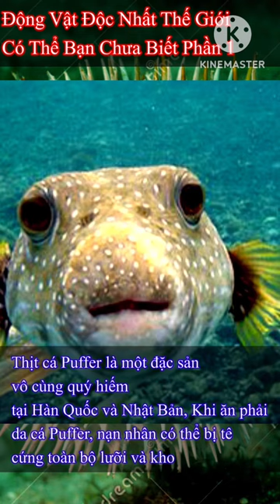Nọc Độc Của Con Vật Này Có Thể Giết Chết 100 Người 1 Lúc | Bạn Biết Không